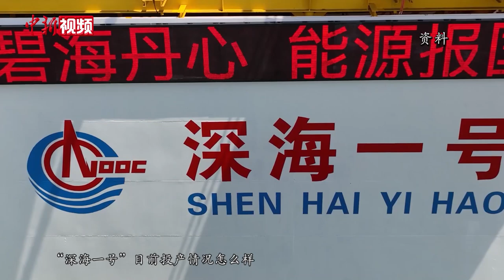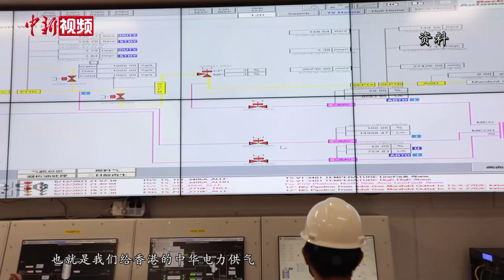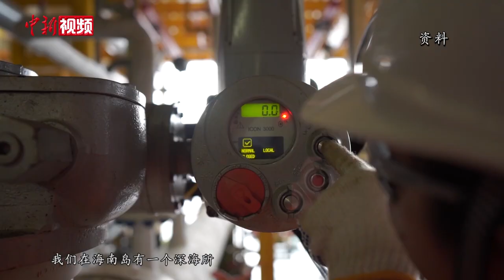【两会·面对面】雷亚飞谈“深海一号”：让中国石油工业走向世界更大舞台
如今陆地、浅海的资源勘探和开发程度已是“红海”，深远海石油天然气的开发则是名副其实的“蓝海”领域。“深海一号”是中国自主研发建造的全球首座10万吨级深水半潜式生产储油平台，标志着中国海洋石油工业具备全海域石油天然气勘探、开发、处理能力。

“深海一号”目前投产情况怎么样？深远海开发的前景如何？深远海开发还需要哪些保障？过去近3年的时间里，全国人大代表、中国海油海南分公司陵水-崖城作业公司资深工程师雷亚飞都和“深海一号”相伴，中新社“两会·面对面”邀请到雷亚飞进行解读。（王晓斌 李宇凡）